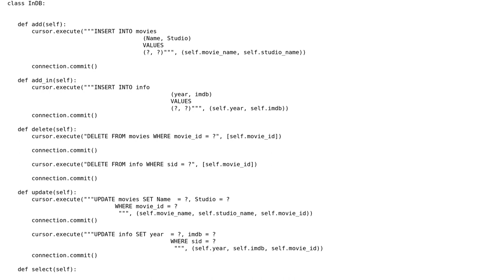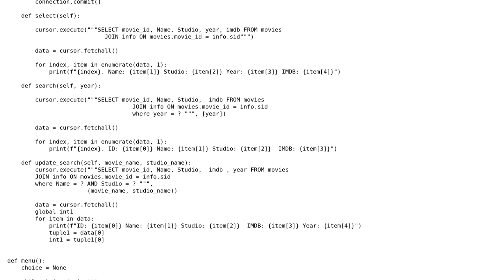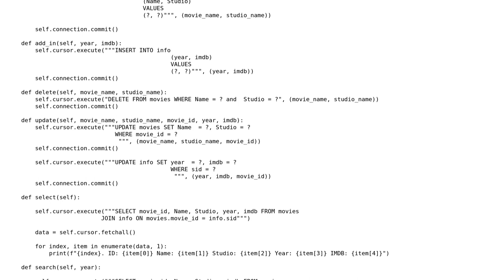I have problem with __init__ function. Can someone explain how to use it?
With thanks & praise to God, and with thanks to the many people who have made this project possible! You are responsible for your own actions.